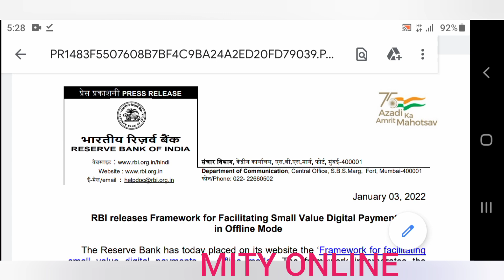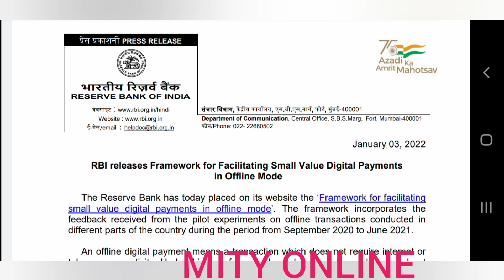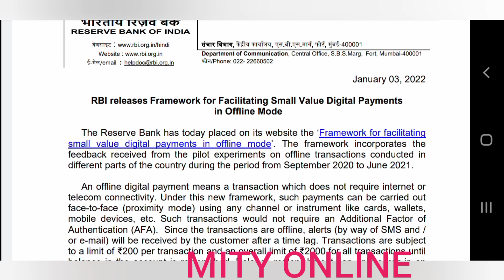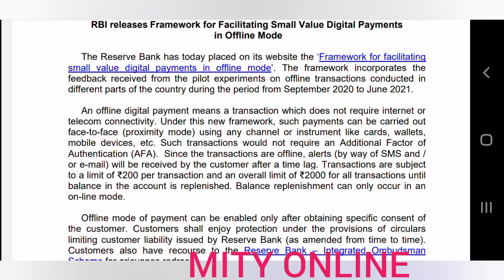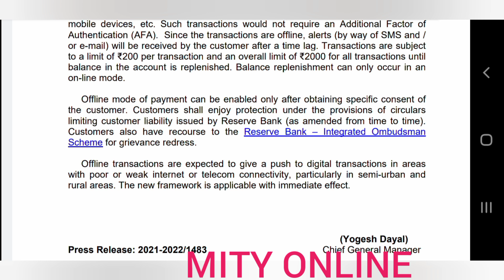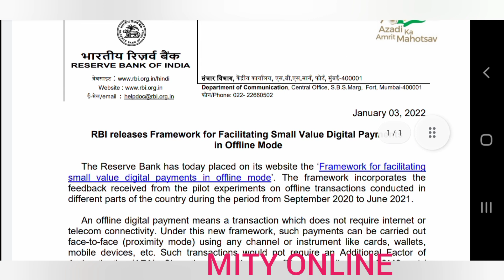RBI NEW FRAMEWORK FOR OFFLINE PAYMENT to All BANK SBI PNB HDFC ICICI BANDHAN INDIAN Co-Operative etc